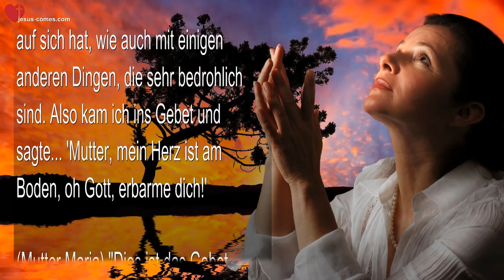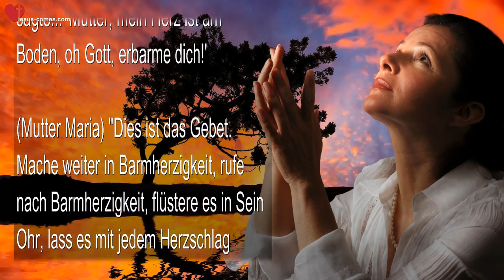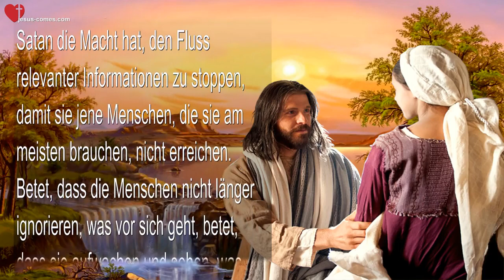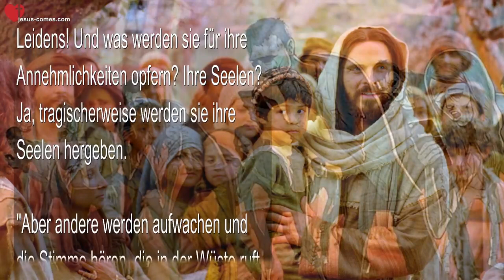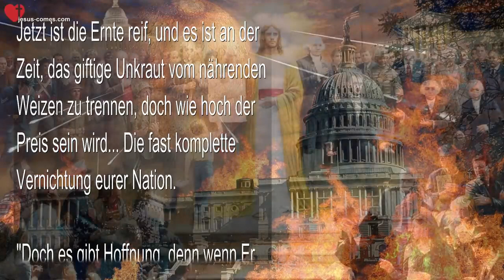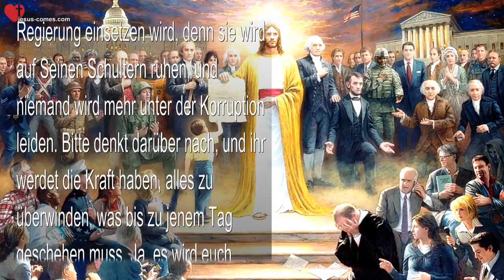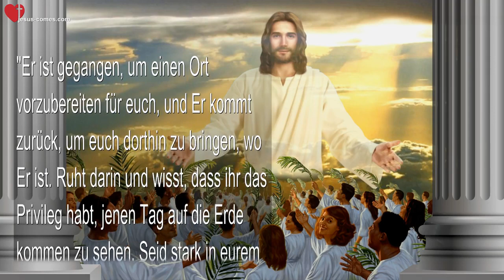Ihr seid Stimmen die in der Wüste rufen Bleibt stark in Ihm ❤️ Botschaft von Mutter Maria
Ihr seid Stimmen, die in der Wüste rufen! Bleibt stark in Ihm

6. Januar 2021 - Botschaft von Mutter Maria durch Schwester Clare

(Clare) Zu Beginn dieses Treffens sprachen wir also über die riesige Rakete, die die Erde umkreist. Wir wissen nicht, was es mit den Russen auf sich hat, wie auch mit einigen anderen Dingen, die sehr bedrohlich sind. Also kam ich ins Gebet und sagte... 'Mutter, mein Herz ist am Boden, oh Gott, erbarme dich!'

(Mutter Maria) "Dies ist das Gebet. Mache weiter in Barmherzigkeit, rufe nach Barmherzigkeit, flüstere es in Sein Ohr, lass es mit jedem Herzschlag hinausrufen, denn die Stunde der grössten Barmherzigkeit ist über uns. Alle, die aufrichtig um Barmherzigkeit beten, werden auch Barmherzigkeit empfangen.

"Mein Sohn will nicht, dass diese Ereignisse geschehen, aber sie sind notwendig, um die Menschheit auf Sein Kommen und Seine Herrschaft vorzubereiten. Er verabscheut Schmerz und Leid für Seine Kinder. Dies ist eine weitere Kreuzigung für Ihn, und es ist sogar noch schlimmer, da so viele Seelen untergehen werden.

"Deshalb müssen wir die Barmherzigkeit und Wahrheit am Fliessen halten. Ihr befindet euch jetzt in einer Zeit, in der Satan die Macht hat, den Fluss relevanter Informationen zu stoppen, damit sie jene Menschen, die sie am meisten brauchen, nicht erreichen. Betet, dass die Menschen nicht länger ignorieren, was vor sich geht, betet, dass sie aufwachen und sehen, was ihnen angetan wird. Ohne eine Stimme, die Widerstand leistet, werden sie die Massen ganz einfach unterwerfen können.

"Natürlich hat sich ein Widerstand formiert, aber ohne die Stimme des Volkes wird er auf grosse Gegenwehr stossen. Die Menschen lieben ihre Annehmlichkeiten und haben keine Ahnung, dass sie eine Gefängniszelle oder sogar noch Schlimmeres erwartet. Es wird viel nötig sein, um sie aufzuwecken, Clare, und viele werden in den Bann der Bösen geraten.

"All dies wurde sorgfältig vorbereitet, indem man die Menschen mit ihren Spielzeugen in den Schlaf gelullt hat. Sie haben ihre Freiheiten aus den Augen verloren, weil sie so sehr auf ihre Spielzeuge konzentriert sind. Sie leisten keinen Widerstand, solange sie noch ihre gewohnten Annehmlichkeiten haben können. Schaut, dieser Plan wurde vor Jahrzehnten ausgeklügelt. Jetzt freuen sich die Bösen, denn sie glauben, dass ihr Tag gekommen ist, und in Wahrheit ist er das auch. Oh welch eine Tragödie für die Menschheit, welch eine Zeit unvergleichlichen Leidens! Und was werden sie für ihre Annehmlichkeiten opfern? Ihre Seelen? Ja, tragischerweise werden sie ihre Seelen hergeben.

"Aber andere werden aufwachen und die Stimme hören, die in der Wüste ruft und den Weg des Herrn bereitet. Ja, ihr alle seid Stimmen in der Wüste, ihr opfert Bitten, Tränen und viele Gebete, damit die Menschen aufwachen, bevor es zu spät ist. Und es ist wahr, die Stunde ist sehr spät und viele schlafen immer noch. Eure Rolle ist so wichtig, denn ihr seid Seine Stimmen... Lasst diese Stimme überall erklingen, um die Seelen aufzuwecken. Lasst eure Gebete den Himmel zerreissen für das, was noch über diese Erde kommen muss.

"Es gibt keinen einfachen Weg, den Giftmüll zu beseitigen, der in den Köpfen aller Amerikaner herumschwirrt, der das Rechtssystem beherrscht und Amerika zu einem entsetzlich deformierten Gebilde gemacht hat. Doch die Samen der Zerstörung wurden zusammen mit guten Samen gesät. Jetzt ist die Ernte reif, und es ist an der Zeit, das giftige Unkraut vom nährenden Weizen zu trennen, doch wie hoch der Preis sein wird... Die fast komplette Vernichtung eurer Nation.

"Doch es gibt Hoffnung, denn wenn Er wiederkommt, werden alle Erdenbürger erhalten, was sie gesät haben. Das Böse wird geläutert und das Gute wird genährt werden und sich erheben, um ein heiliges Gebäude zu errichten, heilig und rein durch und durch.